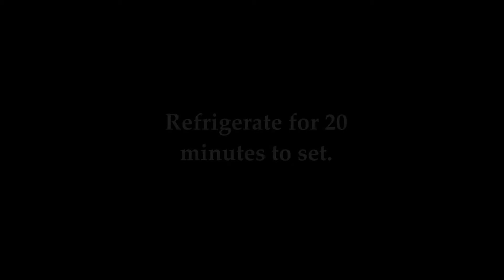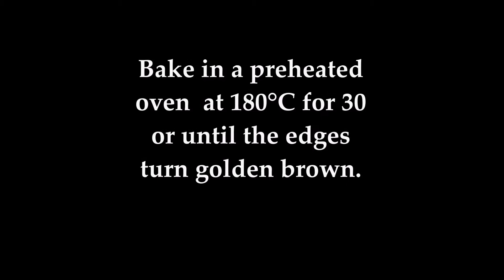Strawberry tart recipe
Ingredients:
150 grams caster sugar
150 grams cold butter
400 grams flour
 1-2  tsp baking powder
A pinch of salt
2 medium eggs (cold)
1 medium lemon zest

Toppings:
300 gr fresh strawberries
cake gelatin (optional)

Preheated oven 180° C